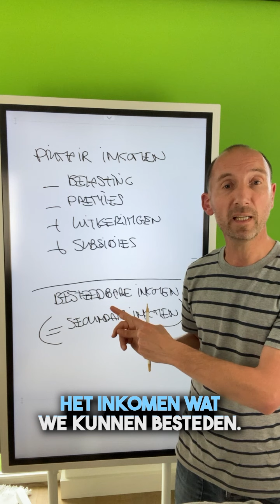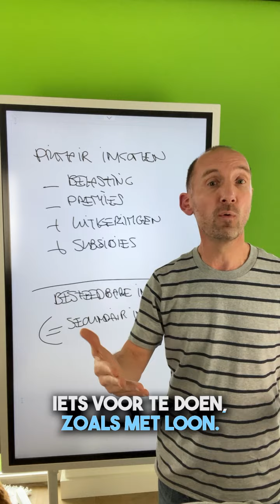Examentraining economie | Wat is primair, secundair en overdrachtsinkomen? [Welvaart en groei]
🎓 Check het SURVIVAL PAKKET voor je economie examen | klik hier 👉🏻 (kortingscode YouTube = €5 korting)